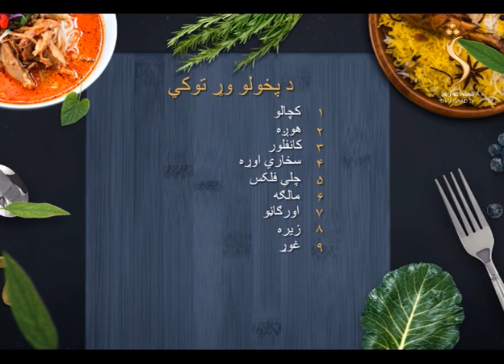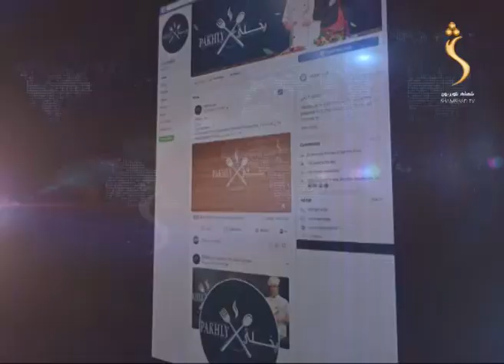Pakhlay Shamshad TV - Season 02 - 27.06.2020 | پخلی - اوږه لرونکې پکوړې پخول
Pakhlay  - پخلی
اوږه لرونکې پکوړې پخول

Yahsat 52.5E
DVBS2/8PSK
Polarization: Horizontal